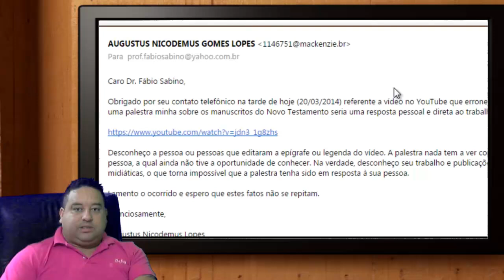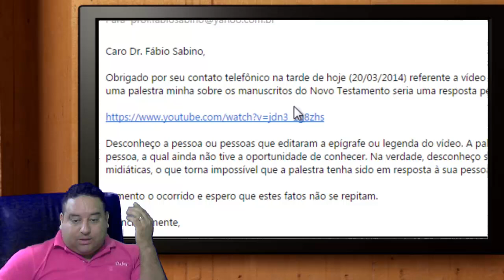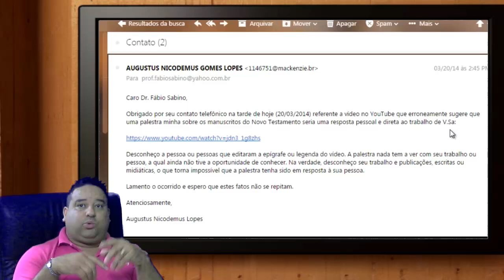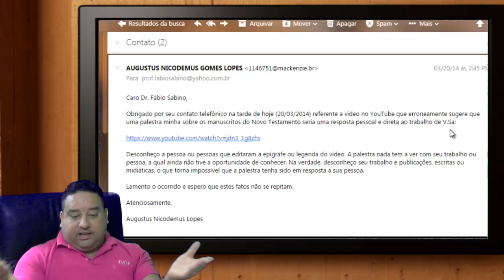Augustus Nicodemus responde ao Professor Fabio Sabino.